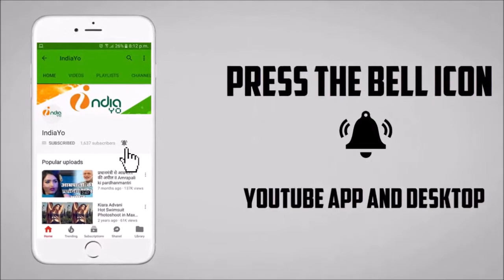Meri Jung Mera Faisala Bhojpuri Official Trailer Release - Khesari Lal Yadav, Moon Moon Ghosh